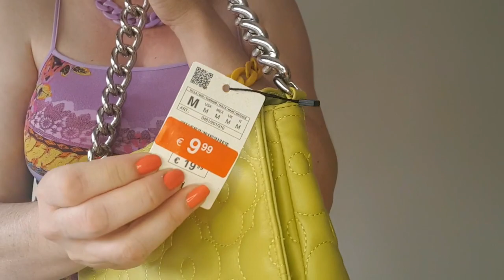Comprinhas Variadas! | Mixed Shopping!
Umas comprinhas variadas que partillho com vocês, espero que gostem e não se esqueçam de subscrever o canal..!!